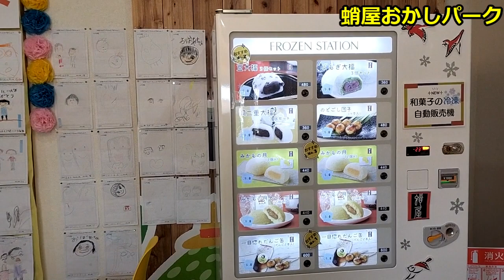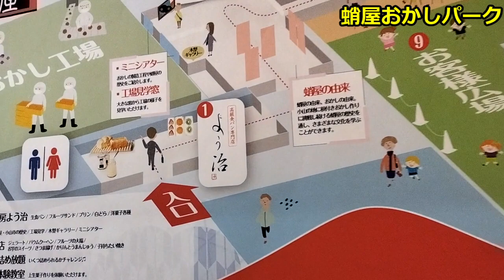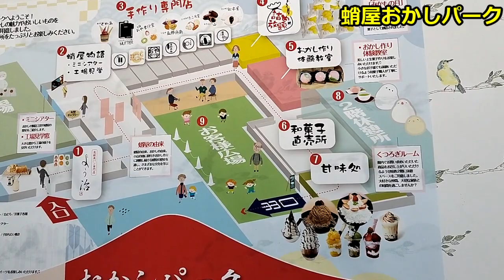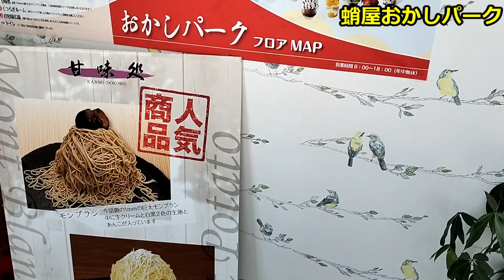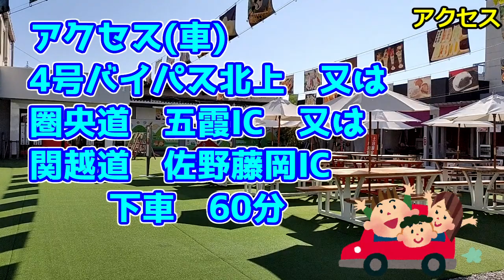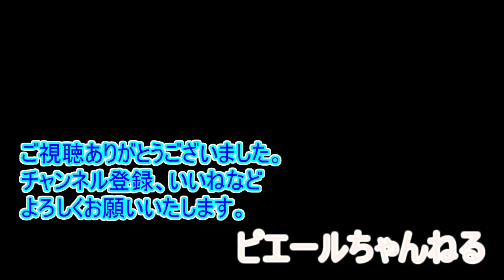北関東探訪 蛸屋おかしパーク～栃木県小山市を行く～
埼玉県小山市の銘菓みかもの月で有名な蛸屋のおかしパークです。
おいしい、楽しい工場見学、蛸屋のお菓子を召し上がれ。